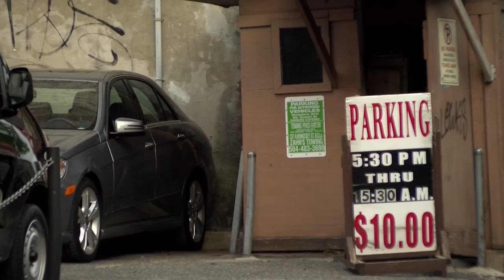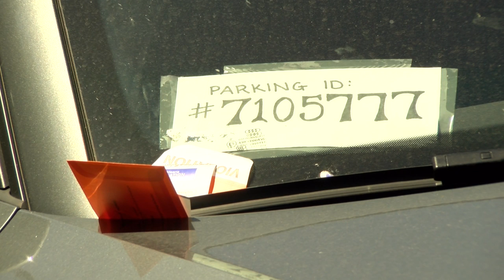NOLA Parking Meters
This video is about NOLA Parking Meters